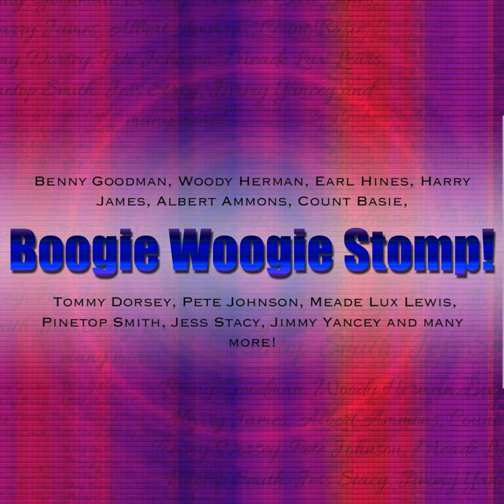Roll 'Em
Roll 'Em · Benny Goodman & His Orchestra · Williams

Boogie Woogie Stomp